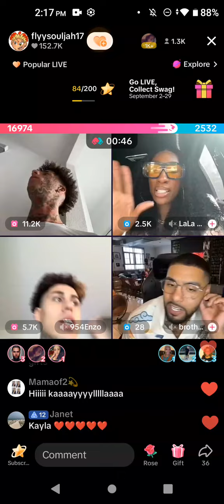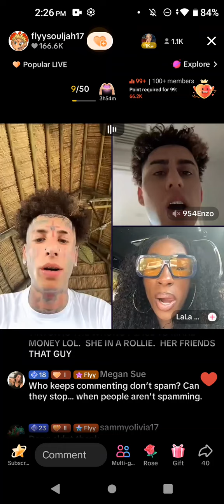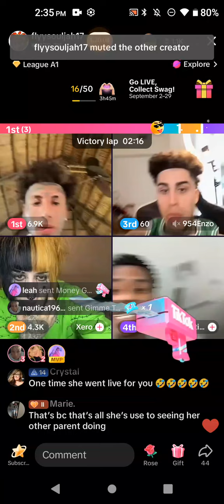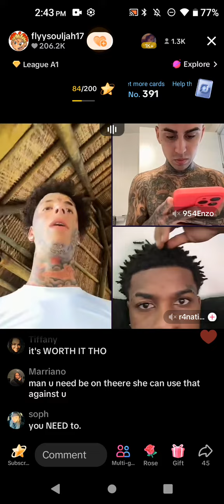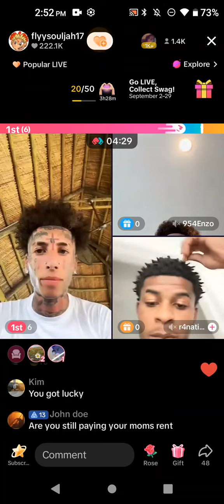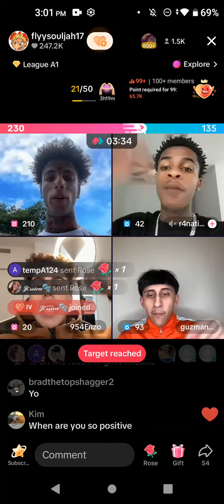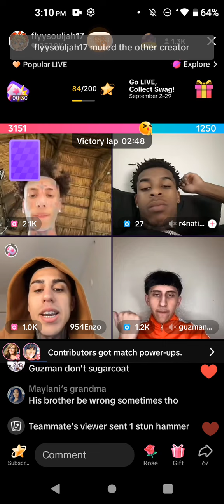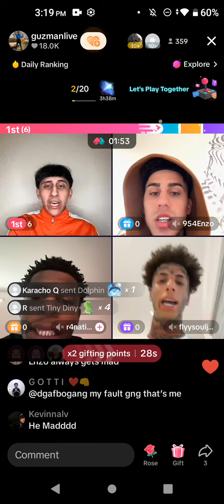Flyy talks about taking Toxiic to court + Ginny & Kayla Drama September 15, 2024